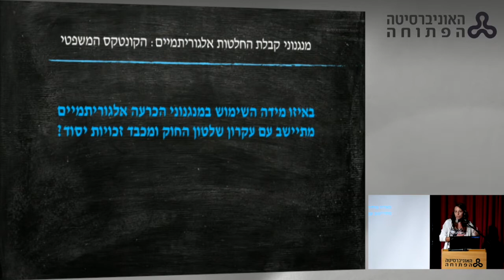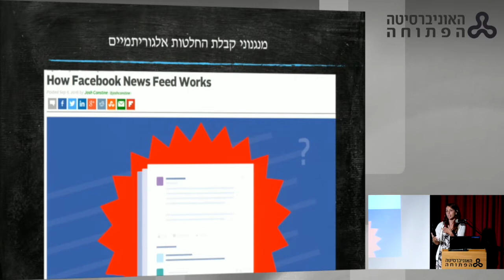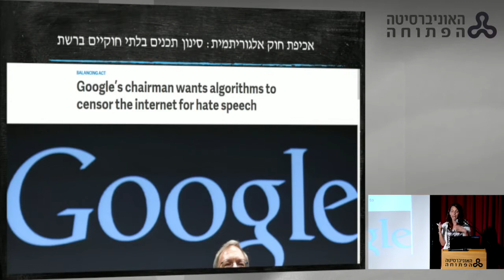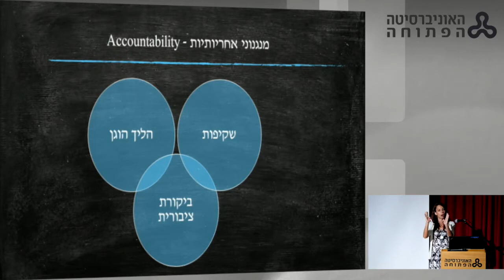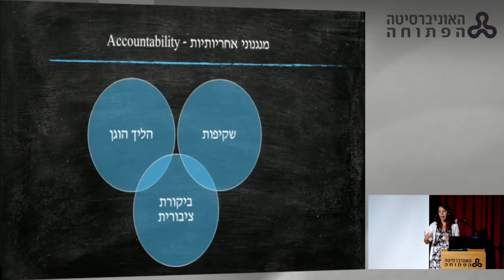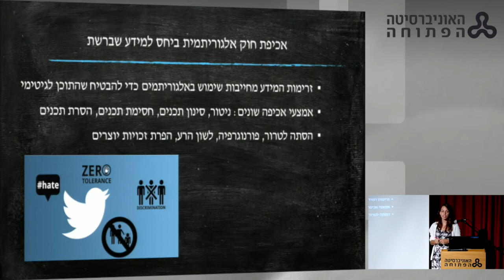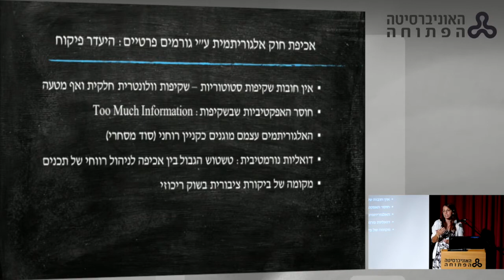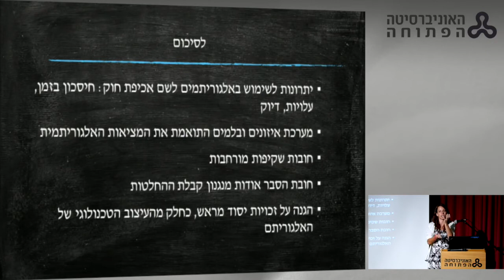ערב עיון: טכנולוגיה יוצאת משליטה? (ד"ר מעיין פרל) 6/9/2017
ד"ר מעיין פרל, בית הספר ללימודי משפטים, המכללה האקדמית נתניה
שלטון החוק או שלטון הטכנולוגיה - מהכרעות אנושיות לבינה מלאכותית